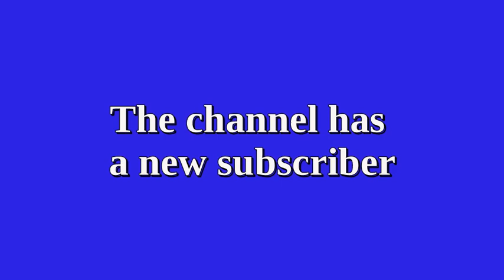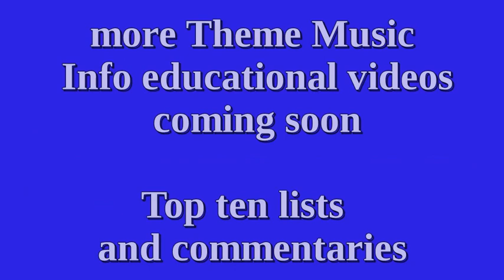Welcome New Subscriber, Updates and New Titles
A new video welcoming a new subscriber, updates for the channel, cming in the next couple of weeks, and showing off the new intro titles.

and check out the Facebook Group